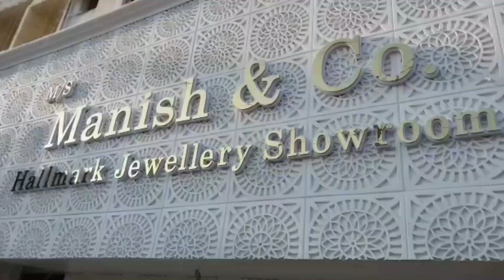ઉમરેઠ : ઉમરેઠ દશા ખડાયતા જ્ઞાતિનો ૨૭મો ઈનામ વિતરણ સમારોહ યોજાયો.